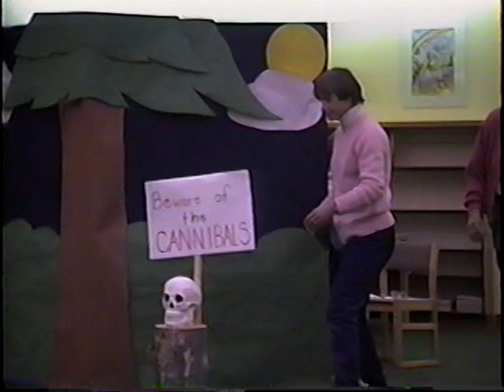Morgan's Middle School Play